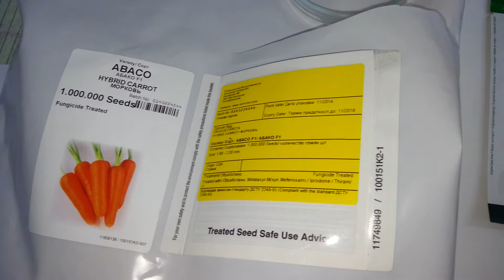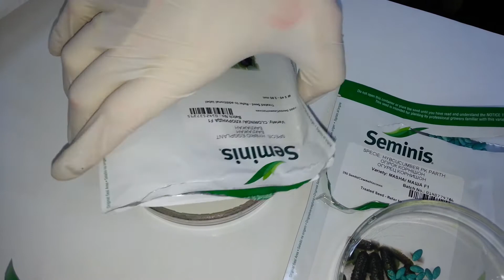Антифейк. Часть 40. Большое вскрытие. Семена компании Seminis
Антифейк. Часть 40. Большое вскрытие. Семена компании Seminis: баклажан Бибо F1 и Клоринда F1, огурец Маша F1, морковь Абако